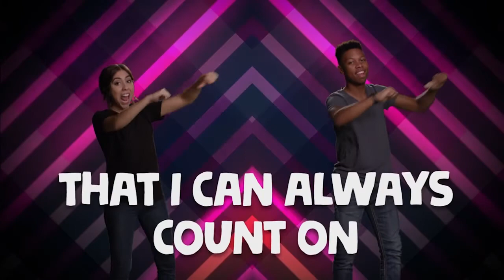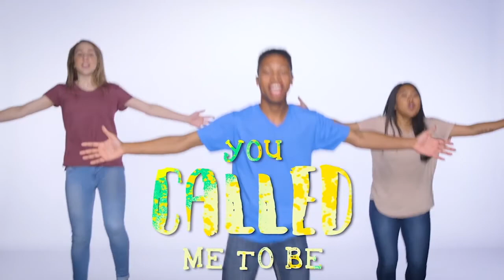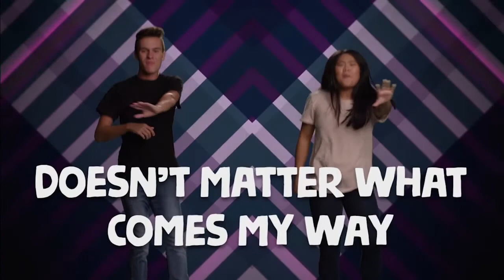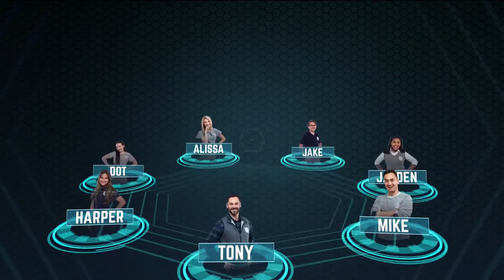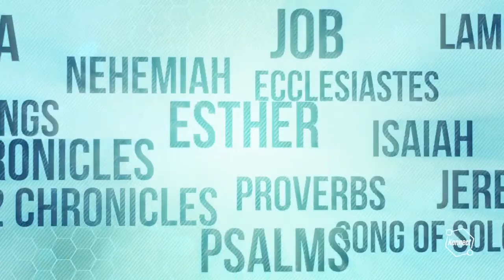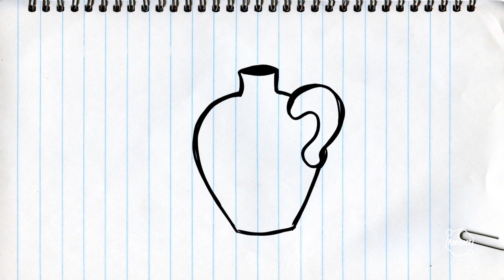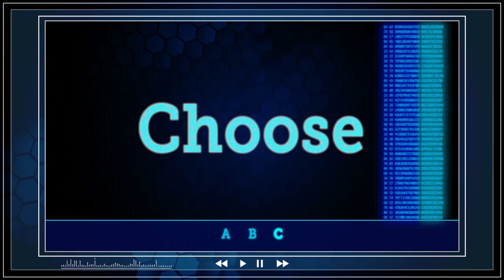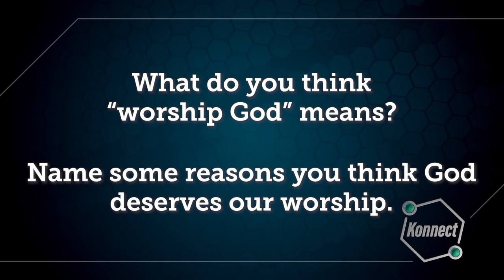IC Kids (Ages 6-12) // Church At Home December 6